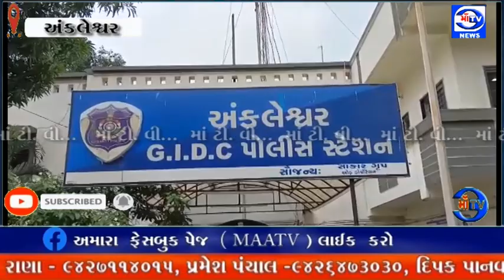માઁ ટીવી સમાચાર 25.11.2023 જી.આઈ.ડી.સી ની શ્રી કેમા ફાર્મા કંપનીના માલિક સાથે 72.86 લાખની છેતરપિંડી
છેતરપિંડી : અંકલેશ્વર જી.આઈ.ડી.સી ની શ્રી કેમા ફાર્મા કંપનીના માલિક સાથે 72.86 લાખની છેતરપિંડી

મુંબઈ ત્રણ કસ્ટમ બ્રોકરો એ કસ્ટમ ડ્યુટી નહિ ભરી ઉદ્યોગકારને ચૂનો ચોપડ્યો : વિદેશી થી ફાર્માસ્યુટિકલ મંગાવેલ કાચો માલ ની ઓછી રકમ બતાવી કસ્ટમ ડ્યુટી ની રકમ ભરી હોવાની ખોટી રસીદ બનાવી છેતરપીંડી કરી હોવાનું બહાર આવ્યું : છેતરપિંડી અંગે જી.આઈ.ડી.સી પોલીસે ગુનો નોંધી તપાસ હાથ ધરી